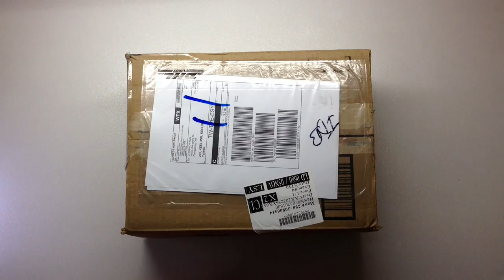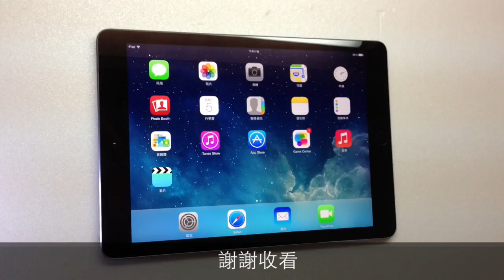iPad Air 太空灰台灣纖薄輕巧開箱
Apple iPad Air Space Gray Unboxing in Taiwan.